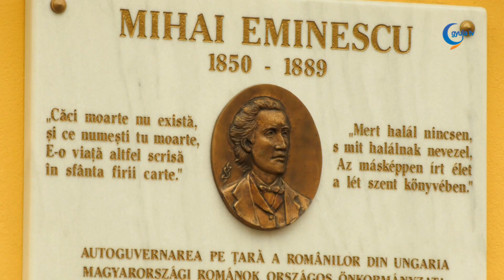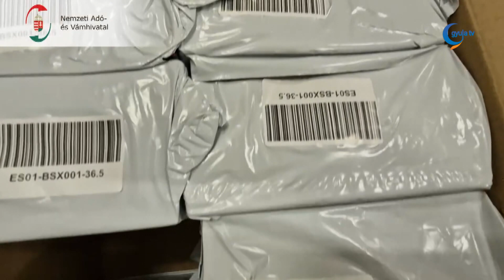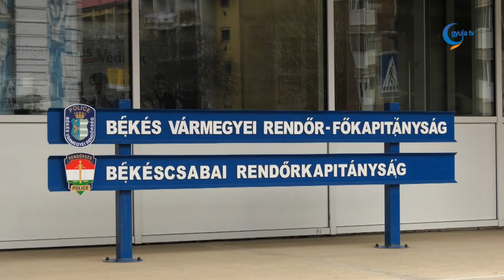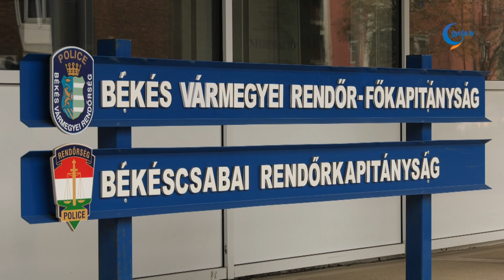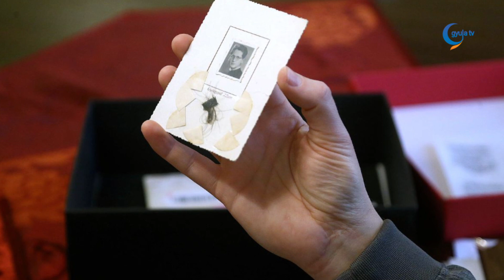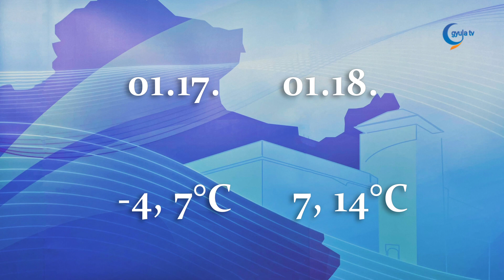Gyula Tv Híradó - 2024.01.16.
Témák:

- Rekordszámú, közel 100 önkéntes tartalékos kezdte meg az alapkiképzést hétfőn, Békéscsabán. A nyolc hét során új típusú gépkarabéllyal ismerkednek meg, emellett az úgynevezett digitális katonai felszereléssel is ellátják az állományt.

- Idén is keresik pálinkafesztivál legjobb pálinkáit és párlatait. Elindult a nevezés, a bírálatot követően hét kategóriában osztják majd ki a fődíjakat.

- A város egyik legrosszabb járdaszakaszának nevezte a Csabai útit Veres András. Az önkormányzati képviselő az elmúlt hetekben a legkritikusabb részeket újíttatta fel.

- Hétfő délután a román költő, Mihai Eminescu születésének 174. évfordulója alkalmából tartottak koszorúzást. A költő születésnapja, január 15-e egyben a román kultúra napja is.

- Megbukott a pénzügyőri ellenőrzésen az a bolgár kamion, amelyet Gyulánál állítottak meg.